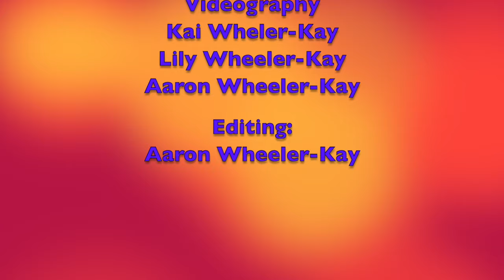Candy Store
Debut Film by Lily and Kai Wheeler-Kay